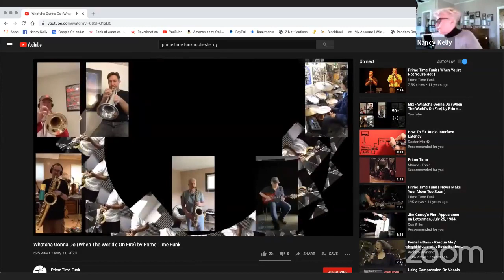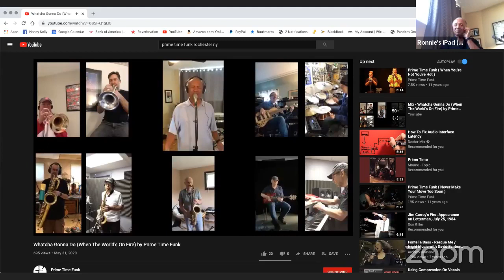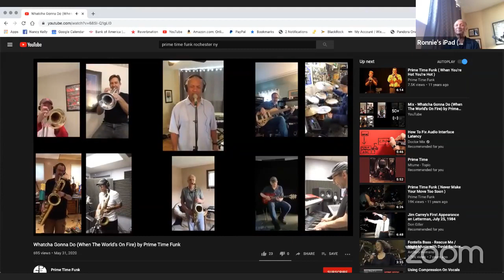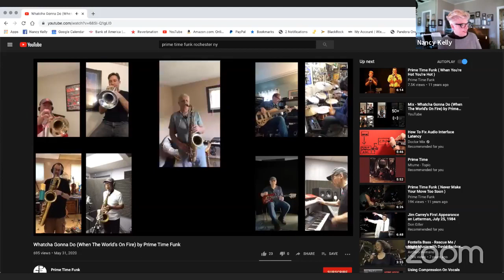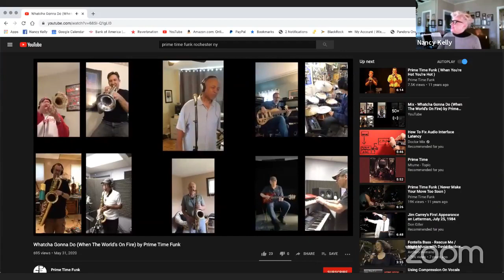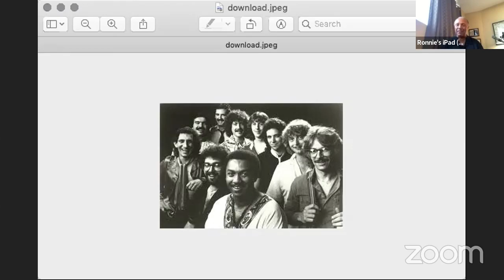Time Out with singer Ronnie Leigh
Central New York Singing legend Ronnie Leigh joins Eric and Nancy to share stories and a song